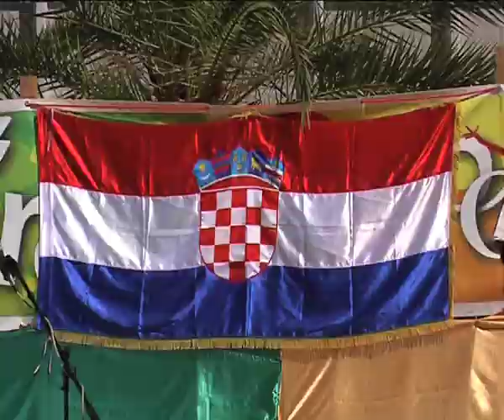CROAZIA - Incontro dei Popoli 2012.mov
Presentazione degli studenti croati
Università Pontificia Salesiana - Roma
Incontro del Popoli - 2012